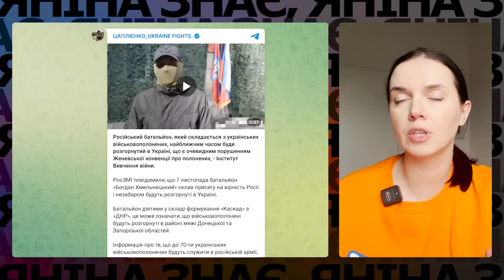⚡ЩО ВОНИ ВИТВОРЯЮТЬ?! 🤯Черговий ШОКУЮЧИЙ ЗЛОЧИН росії, ЗРАДА чи ІПСО? Яніна знає!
росія найближчим часом відправить на фронт ... українських військовополонених – воювати проти своїх же. Про це повідомив Інститут вивчення війни (ISW). Батальйон з цинічною назвою "Богдана Хмельницького" діятиме у складі формування "Каскад" "днр", що свідчить про те, що військовополонені будуть розгорнуті в районі межі Донецької та Запорізької областей. Також, із власної волі, російські військовополонені йдуть воювати проти росії у рядах Русского Добровольческого Корпуса. Нещодавно командир РДК Рекс побував у таборі, де утримуються російські військовополонені. Отже, цей випуск про дуже резонансну, але дуже чутливу тему. Додивіться до кінця… Яніна Соколова збирала інформацію.

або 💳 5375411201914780